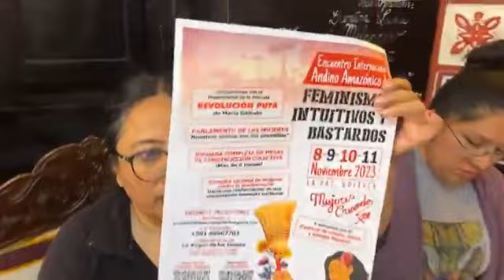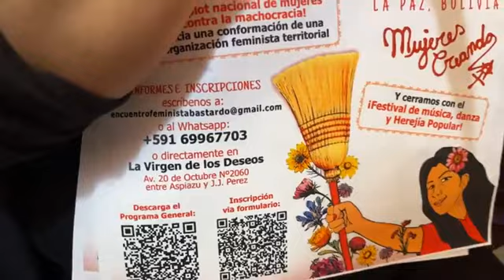Encuentro internacional de feminismos intuitivos y bastardos - 8, 9, 10 y 11🔥🎙️MARIA GALINDO🔥🎙️